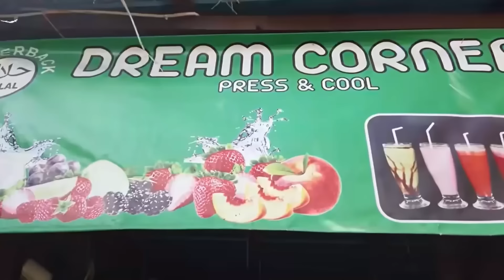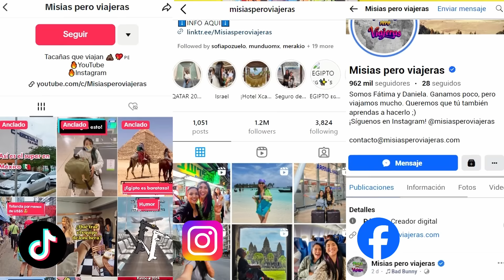⭐ 🧐 ¿QUÉ PASA con MISIAS pero VIAJERAS? | Cambios y aprendizaje | La entrevista a Fatima Sotomayor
⭐¡SIGAN A @Misiasperoviajeras !

En el día de hoy converso con Fátima de Misias pero Viajeras sobre una gran variedad de temas, incluyendo los planes a corto y medio plazo de Misias pero Viajeras, y su experiencia viajando por países del sudeste asiático como Vietnam, Tailandia, Camboya o Bali, en comparación con otros lugares como Egipto, Europa, o Perú. Además ahondará en su explicación de cómo es la vida como creadora de contenido de viajes, cuáles han sido sus retos más complejos en los últimos años y cómo todas las nuevas experiencias que ha traído esta forma de vida han cambiado su percepción del mundo y su forma de vivir.

¡Muchísimas gracias Fátima! No tengo más que gratitud por tus enseñanzas y el tiempo que estuvimos grabando en Vietnam.

0:00 Introduction
04:20 ¿Qué es Misias pero viajeras?
06:38 ¿Qué significa la palabra misias?
08:54 Estadísticas canal de Misias pero Viajeras
12:13 ¿Cómo ha cambiado Fátima de Misias pero Viajeras?
16:50 ¿Cómo ha cambiado la visión del Mundo tras tantos viajes?
20:35 Secretos para abarcar y conseguir tanto
24:54 ¿Se han separado Misias pero Viajeras? El futuro del canal
35:35 ¿Vale la pena visitar Perú por turismo?
40:04 Personalidad de los peruanos ¿Cómo son las personas de Perú?
43:08 Parecidos y diferencias de países del Sudeste Asiático
45:40 Sudeste Asiático ¿Es un destino atractivo para latinos?
51:00 Comidas favoritas en Vietnam de Fátima de Misias pero Viajeras
54:33 Agradecimientos a Fátima de Misias pero Viajeras
55:20 Preguntas rápidas a Fátima de Misias pero Viajeras
1:01:14 Planeas a medio plazo de Fátima de Misias pero Viajeras
1:07:43 ¿Dónde encontrar a Fátima de Misias pero Viajeras? Redes sociales

perú, viajar a peru, vale la pena visitar Perú, viajar a Perú, visita a Perú, Perú vale la pena, visita a Perú.

      ✅ ¡Tu nombre aparecerá al final de mis vídeos!
      ✅ Acceso a un grupo exclusivo de FB y Messenger.
      ✅ Te ayudo a preparar tu viaje a Vietnam

🙋‍♂ 𝗠𝗲𝗷𝗼𝗿𝗲𝘀 𝘃𝗶́𝗱𝗲𝗼𝘀 𝗱𝗲 𝗔𝘃𝗲𝗻𝘁𝘂𝗿𝗮𝘀 𝗰𝗼𝗻 𝗔𝗹𝗯𝗲𝗿𝘁𝗼🙋‍♂